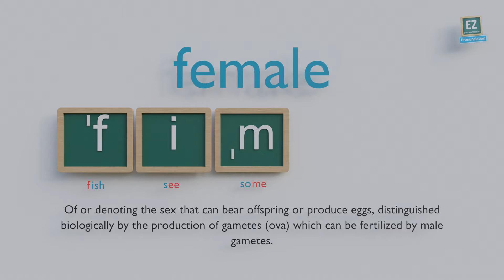How to pronounce female ?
Of or denoting the sex that can bear offspring or produce eggs, distinguished biologically by the production of gametes (ova) which can be fertilized by male gametes.